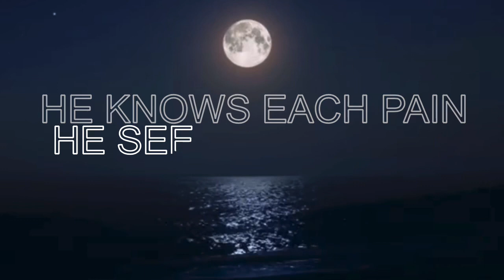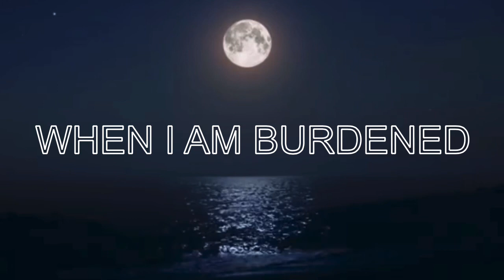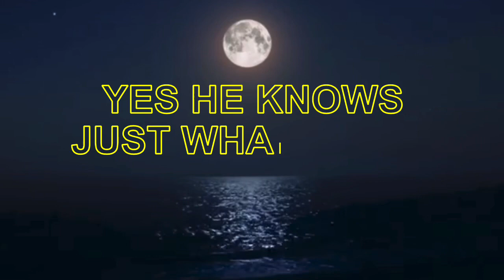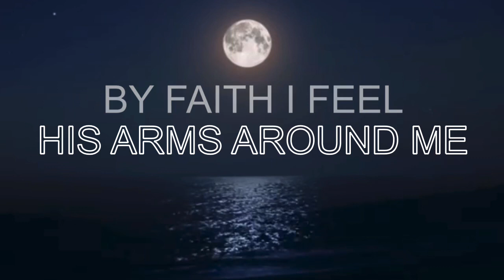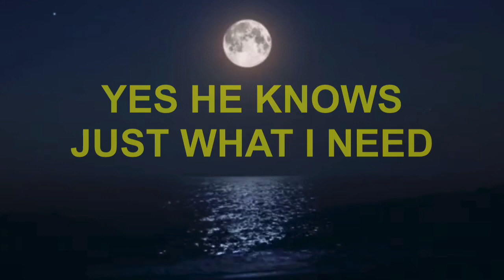My Jesus Knows - Charity Everjoy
March release •|• I’ve been finding some old recordings which I forgot existed. This recording is over 2 years old and I remember the day I recorded it...I was going through a difficult time. It’s not the best recording in the world but as soon as I bumped into it, my soul was encouraged. I hope yours is too. God bless you